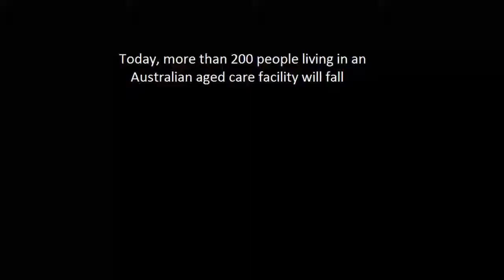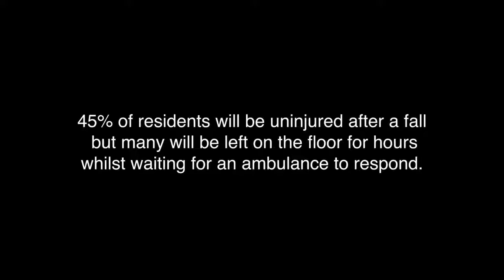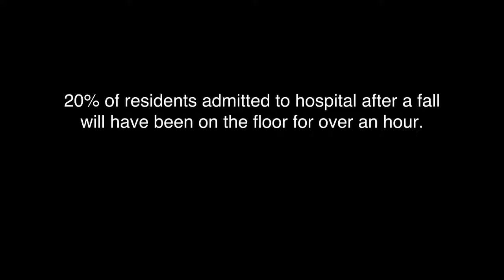mangar camel emergency lifting cushion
Mangar Camel is a multi-compartment inflatable lifting cushion designed to gradually inflate using a hand operated controller. It safely lifts a person who has fallen to the ground into a sitting position. Manual handling injuries normally associated with a carer lifting are now no longer.